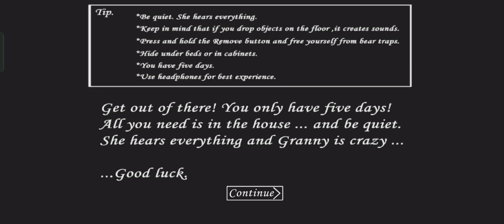Granny 1 James Robin Vs Moon Vs Earth Granny Mod Gameplay